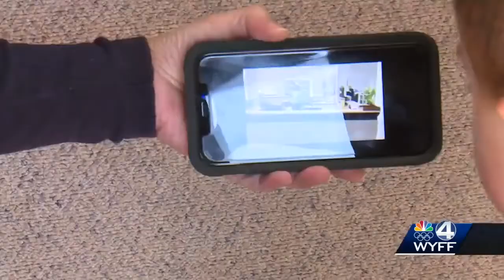SC boy gets wish granted to be police officer for a day